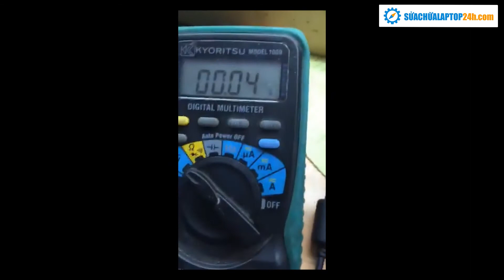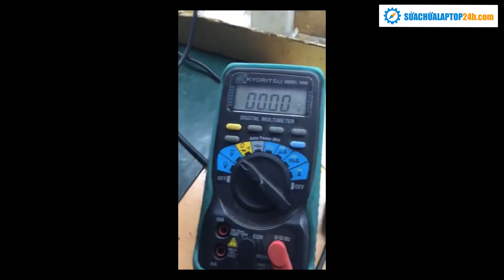Nguyên lý và cấu tạo Hall effect sensor - SUACHUALAPTOP24h.com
Cảm ơn bạn đã xem video, video được thực hiện bởi :
LAPTOP24H - Địa chỉ sửa laptop uy tín tại Hà Nội, phân phối linh kiện laptop chất lượng, giá rẻ
Chúng tôi có cung cấp các dịch vụ :

 Dịch vụ sửa laptop:
1. THÁI HÀ: Số 5 ngõ 178 Thái Hà
2. CẦU GIẤY: Số 8 Hồ Tùng Mậu
3. CẦU GIẤY: Số 31 Hồ Tùng Mậu
4. THANH XUÂN: Số 208 Lương Thế Vinh
5. NHỔN: Số 11 Ngã Tư Nhổn
6. BÁCH KHOA: Số 128 Lê Thanh Nghị
7. THÁI HÀ: Số 220 Thái Hà
8. HOÀN KIẾM: Số 32K Lý Nam Đế
9. CỔ NHUẾ: Số 417 Cổ Nhuế
10. HẢI PHÒNG: Số 87 Quán Nam
11. HẢI DƯƠNG: Số 133 Nguyễn Lương Bằng
12. TP. HCM: Số 283/45 Đường Cách Mạng Tháng Tám, Phường 12, Quận 10, TP. HCM